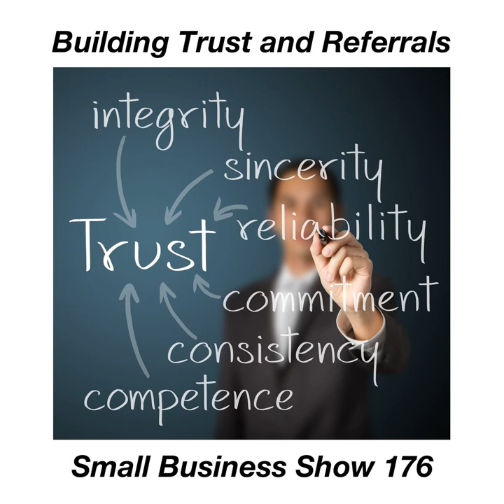Building Trust and Using Referrals to Grow Your Small Business - Bjorn Burnett Interview– Sm...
As Small Business owners, building and keeping trust with potential and existing customers is critical to our success. Join us today on the Small Business Show for an interview with Bjorn Burnett, a Small Business owner in the insurance and financial planning field.

Bjorn has transitioned to a 2nd career in the insurance and finance field and shares how he came up with a system to add value to clients to gain referrals and then convert those referrals to future clients.

Listen into the show, then ask questions and comment in the Small Business Support Group. We look forward to seeing you there!

Chapters:
00:00:00 Small Business Show #176 for Wednesday, June 20, 2018
00:00:42 Second (or third!)
00:01:17 Interview: Bjorn Burnett
00:02:30 Putting out fires... and not the business kind!
00:03:00 What else can I do with my life?
00:05:06 Made my own stupid financial decisions... and then took a class
00:06:12 What does it take to be an advisor?
00:06:37 The reality of not making any money right away
00:08:43 Preparing for the Cash Flow Shift
00:12:00 The Referral Key
00:13:22 Discipline and Consistency: Be Prepared to Ask for the Referral
00:15:34 Add Value First
00:17:42 Become a therapist – Get used to heavy conversations
00:18:56 How do you build trust?
00:22:10 Consistency in approach across multiple clients
00:23:07 Identify the idea client
00:24:46 Favorite mistake?
00:27:45 Expanding to the non-local solopreneur
00:29:03 SBS Outtro